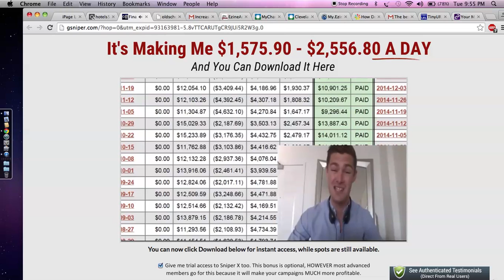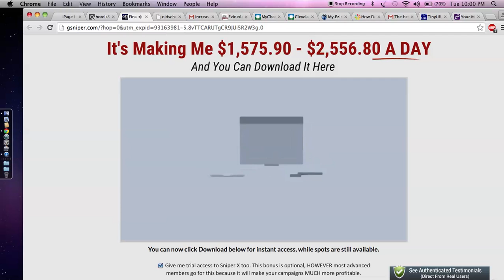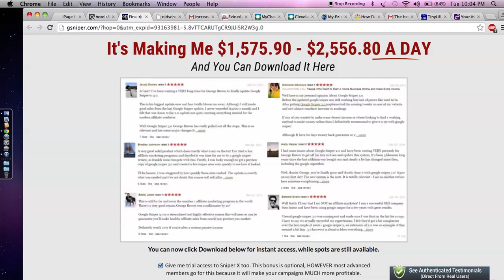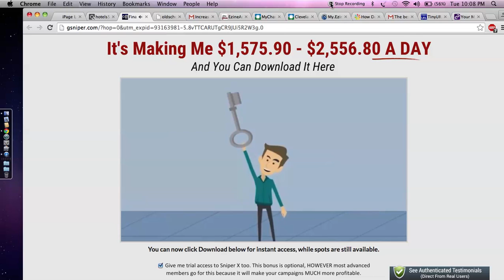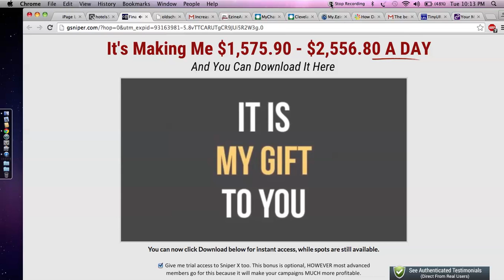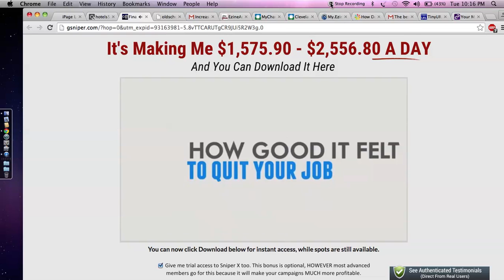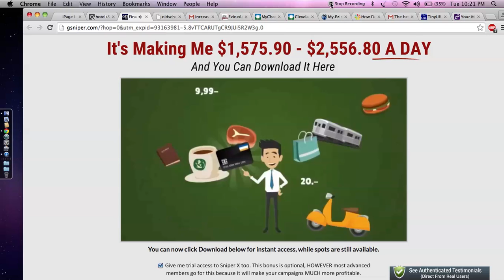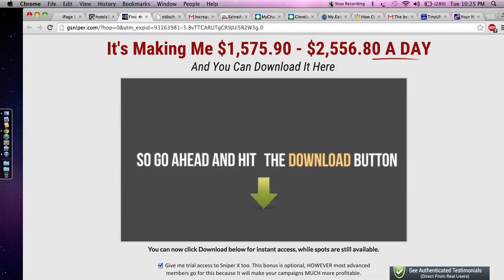MAKE $1,575.90 - $2,556.80 A DAY WITH GSNIPER